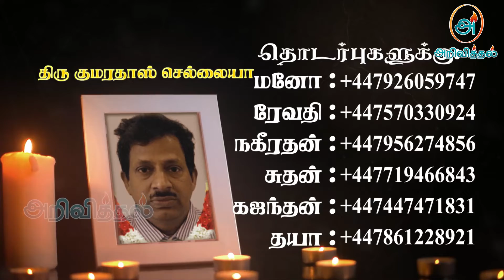Kumarathas Selliah | RIP | Jaffna | London | Death announcement | Marana arivithal | Obituary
நன்றி.

யாழ். சிறுபிட்டி மேற்கைப் பிறப்பிடமாகவும், லண்டன் Wembley ஐ வதிவிடமாகவும், பிரித்தானியா Milton Keynes வசிப்பிடமாகவும் கொண்ட குமரதாஸ் செல்லையா அவர்கள் 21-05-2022 சனிக்கிழமை அன்று காலமானார்.

அன்னார், காலஞ்சென்ற செல்லையா(ஓய்வுபெற்ற கணக்காளர்- Food Department, Colombo), ஆச்சிமுத்து தம்பதிகளின் அன்பு புதல்வரும்,

காலஞ்சென்ற சிவசிதம்பரம், நாகம்மா தம்பதிகளின் அன்பு மருமகனும்,

நாகபூசணி(மனோ) அவர்களின் அன்புக் கணவரும்,

சாமுவேல் அவர்களின் அன்புத் தந்தையும்,

காலஞ்சென்ற பாலேந்திரா(இலங்கை காப்புறுதி கூட்டுத்தாபனம்- கனடா), தேவேந்திரா(இளைப்பாறிய இலங்கை போக்குவரத்துசபை), ரவீந்திரன்(Free Lanka Trading Company Limited- Colombo), இளங்கோ(ஜேர்மனி), சந்திரகுமார்(நோர்வே), ரேவதி(லண்டன்) ஆகியோரின் பாசமிகு சகோதரரும்,

நகீரதன்(Former Major of Brent), யோகராணி, பவானி, சுசிலா, நகுலேஸ்வரி, நளாயினி, தவமணி, காலஞ்சென்ற லோகநாதன், யோகேஸ்வரி, சத்தியநாதன், பத்மநாதன், காலஞ்சென்ற கமலநாதன், கமலநாயகி, தவகலா, பத்மாவதி ஆகியோரின் பாசமிகு மைத்துனரும்,

சிவபாதம், நடராஜா, யோகரத்தினம், சிவகங்காதேவி, கலாநிதி, புவனேஸ்வரி, சிவசேகரம், புவனேஸ்வரன், சங்கரப்பிள்ளை ஆகியோரின் பாசமிகு சகலனும்,

ரேஸான், தயா, பரன், சுரேகா, சசி, ஷோபி, சிந்து, தாரு, மது, பவித்ரா, சுஜித்ரா, சரண்யா ஆகியோரின் பாசமிகு மாமாவும்,

வந்தனா, சாருகா, தர்ஷா ஆகியோரின் பாசமிகு பெரியப்பாவும் ஆவார்.

அன்னாரின் இறுதிக்கிரியை பற்றிய விபரம் பின்னர் அறியத்தரப்படும்.

தகவல்: குடும்பத்தினர்

தொடர்புகளுக்கு